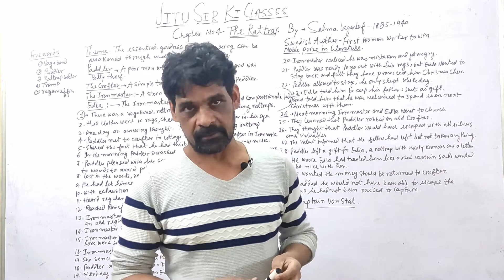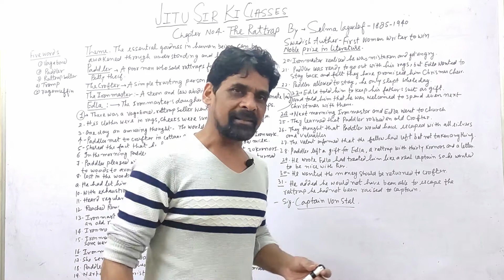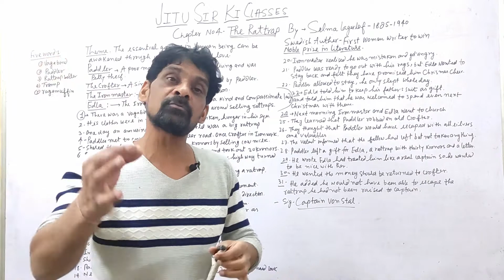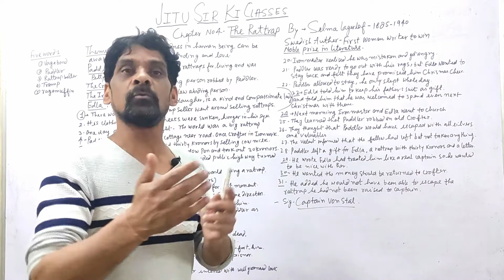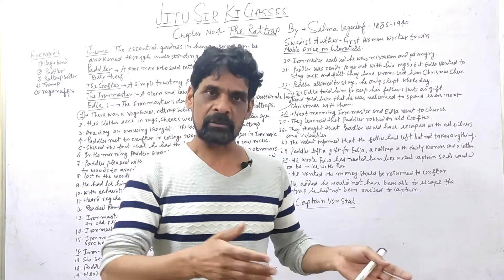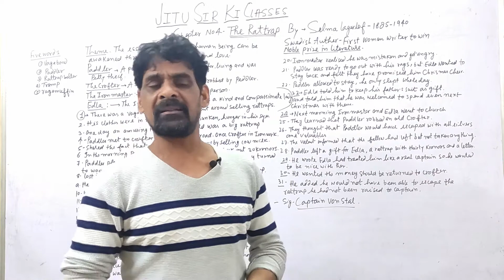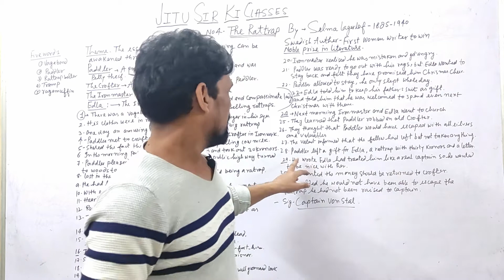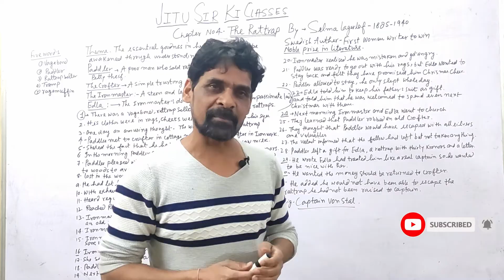CLASS 12 ENGLISH LITERATURE CHAPTER - 4 "THE RATTRAP" 🐭🪤.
THE CHAPTER IS EASILY EXPLAINED WITH GREAT SKILL AND SMARTNESS ...EASY TO UNDERSTAND AND GRAB THE IDEA OF THE CHAPTER..